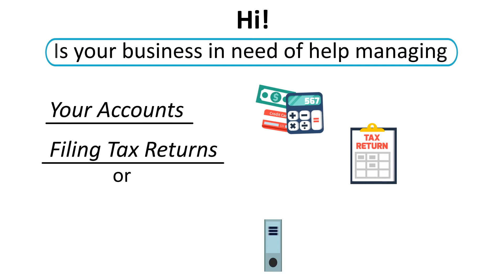Product Demo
Motion Graphics